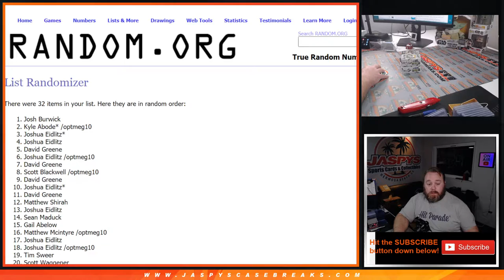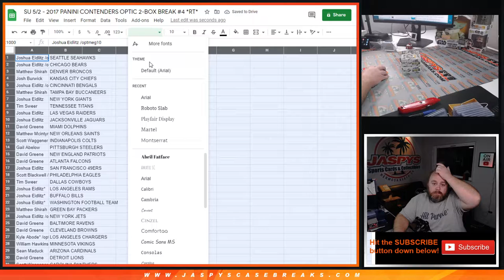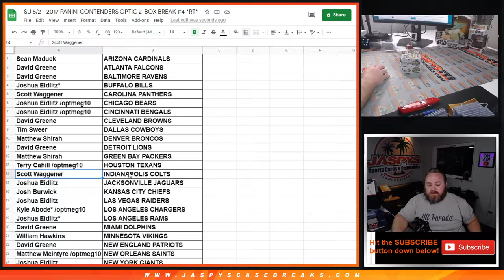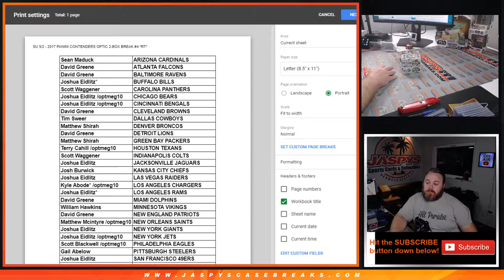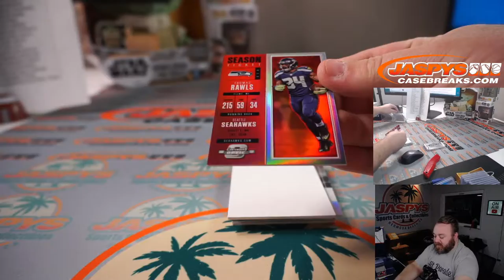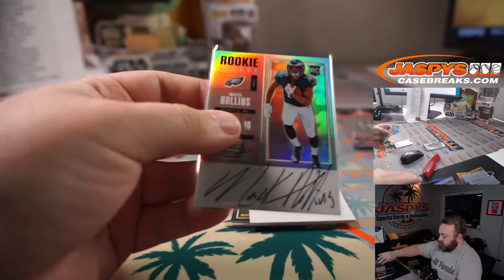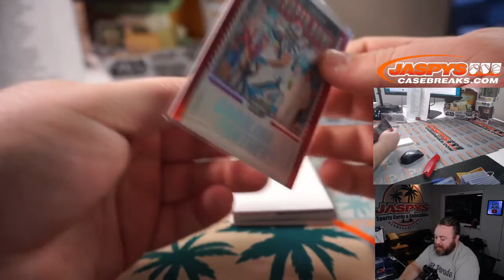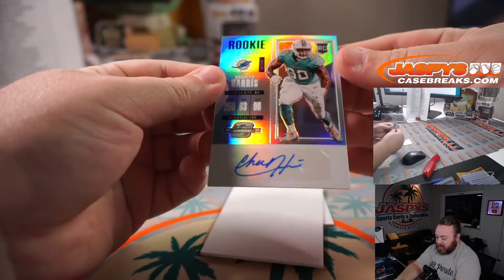SU 5/2 - 2017 PANINI CONTENDERS OPTIC 2-BOX BREAK #4 *RT*